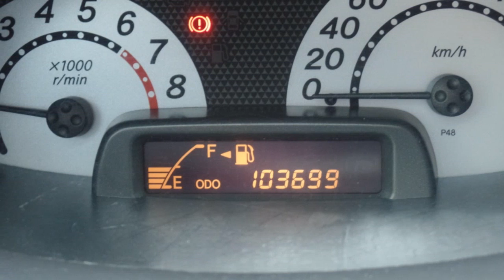Toyota Yaris 1.5 3drs T-Sport